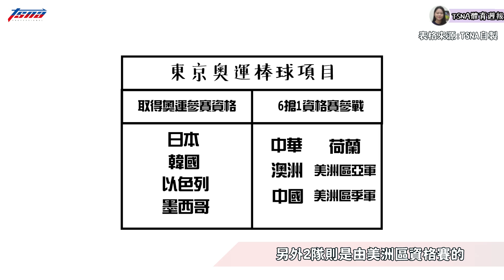《20201221 TSNA體育週報》新職籃P.LEAGUE+ 盛大開幕 奧運棒球6搶1資格賽2021年6月開戰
今天又是實習小編小幫手來幫忙啦～

上禮拜真的發生好多體壇大事喔，
P.LEAGUE+ 盛大開幕大家都有去現場嗎？
有吃到卓老闆和德威哥發的便當嗎？嘿嘿嘿（流口水）

除了籃球消息外，棒球方面，大家期待的奧運棒球6搶1資格賽
將於2021年6月16日在台中洲際棒球場及雲林斗六棒球場開戰！
希望那時候的疫情可以快快過去呀～～～

★TSNA Instagram 在這兒 Follow起來!